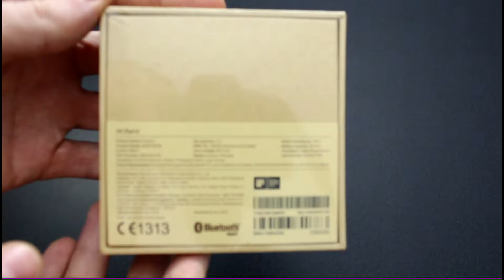Xiaomi Mi Band Bracelet Fitness Monitor (blogoteca.eu)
Xiaomi Mi Band Fitness Monitor
Small bracelet with accelerometer, bluetooth and water resistant